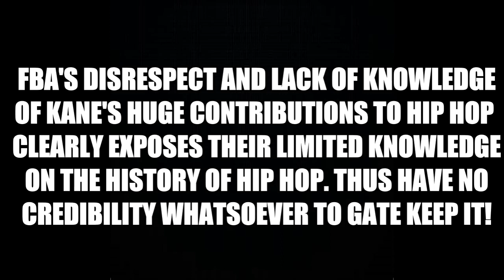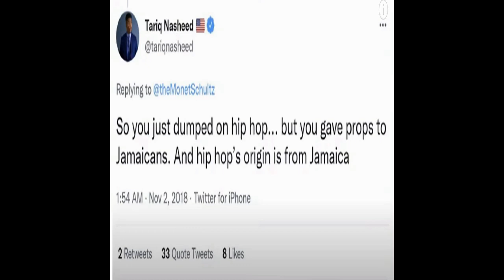Tariq Nasheed's FBA Flunkies try to attack BIg Daddy Kane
You just can't make this up! These F/antaical B/uckbroken A/colytes think to lecture us all on the History of Hip hop, yet have zero knowledge of a Hip hop icon who changed the game on lyricism in Hip hop. Calling him a sell-out for speaking the truth about Herc. Reducing his contribution to Hip hop to being a one hit wonder? This is what's supposed to gate keep the culture of Hip hop? Truly laughable.